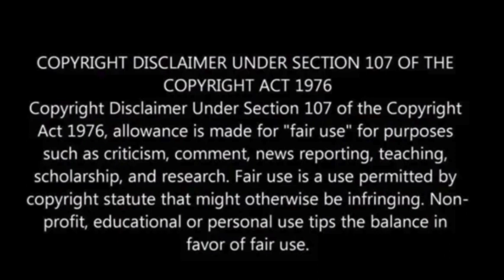5 asteroids, including 2 the size of an airplane, are zooming close to Earth this week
Between September 6 and September 12, NASA’s Asteroid Watch dashboard reports that Earth will witness the passage of five asteroids, with one resembling the size of a house and two comparable in size to airplanes.

The first of these, the house-sized asteroid named JA5, will approach Earth on September 6, coming within a distance of approximately 3.17 million miles. This asteroid, measuring about 59 feet in diameter, was initially spotted in 2021.

On September 8, two asteroids will make their journey past our planet. The first, known as QC5, shares a likeness to an airplane and boasts a size of roughly 79 feet, CBS News reported.